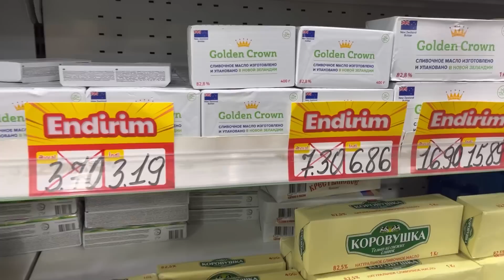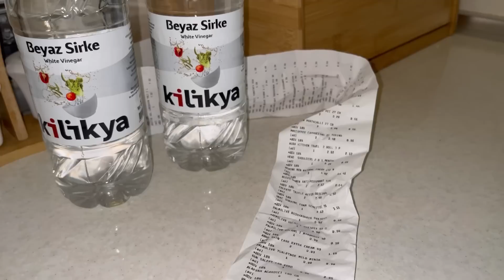OĞLANLARIM XALÇALARI YUDULAR.NƏVƏMƏ GƏLƏN HƏDİYYƏ.PANKEK.DOVĞA.PİROQ.